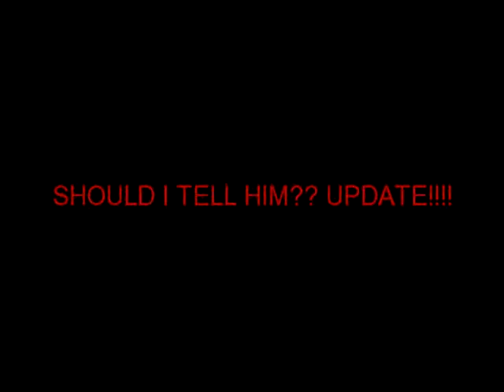TALKING WITH TAMMY....SHOULD I TELL HIM UPDATE!!!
Hello everyone, this is just to give you all a update on how Dolly is doing with her situation with telling her boyfriend that she has herpes.